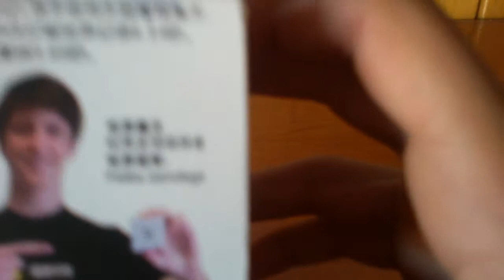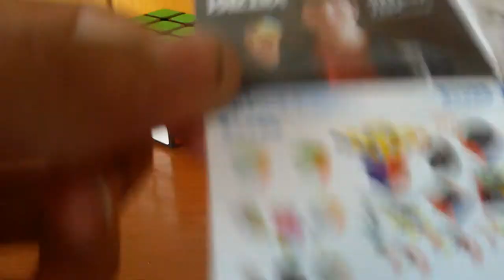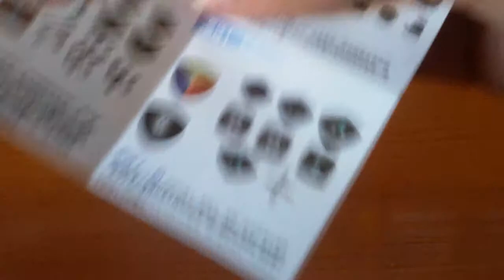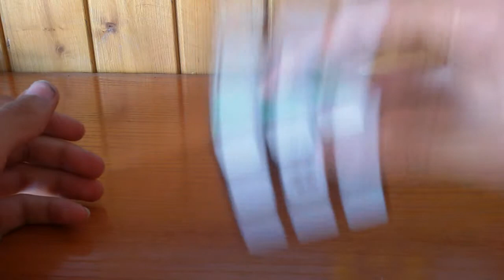Review Moyu AoLong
Bienvenidos a un video que ya hacía falta subir, una review de mi cabo favorito: el Moyu AoLong, un cubo para hacer Speed Cube increíble.